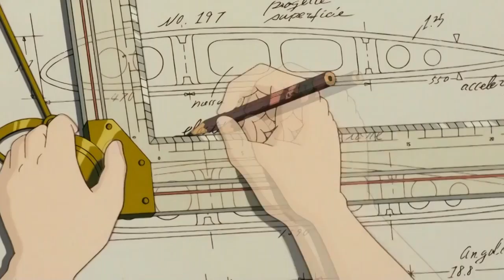TOP 7 | PELÍCULAS FAVORITAS DEL STUDIO GHIBLI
¡Realmente espero que les haya gustado mucho este video! :D
Muero por leer sus comentarios♥

club de lectura al que pertenezco